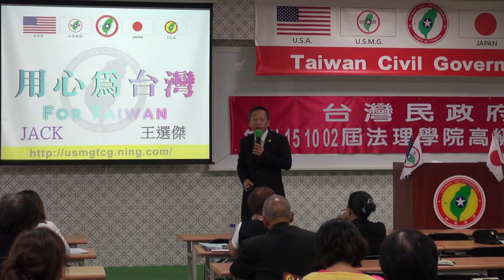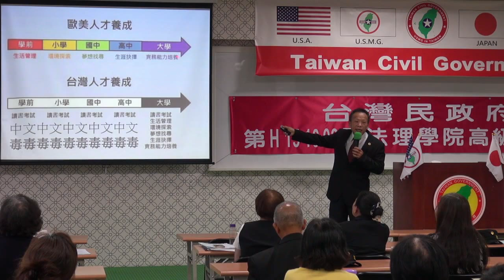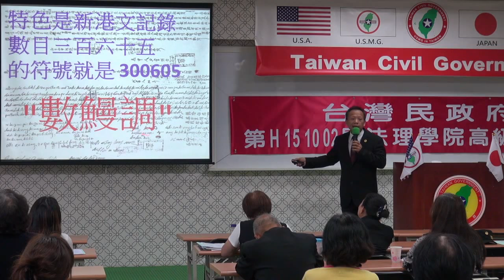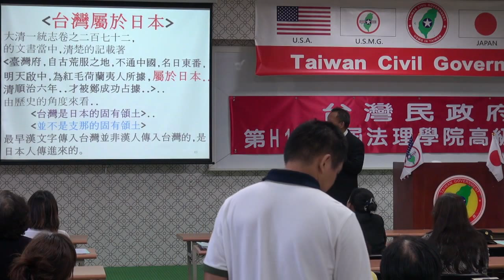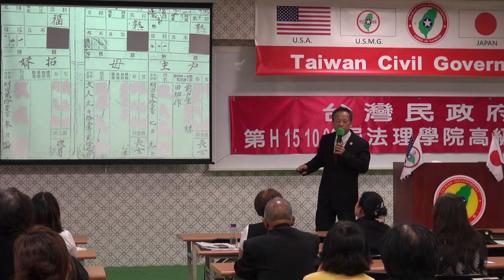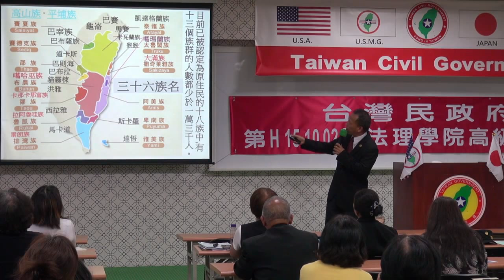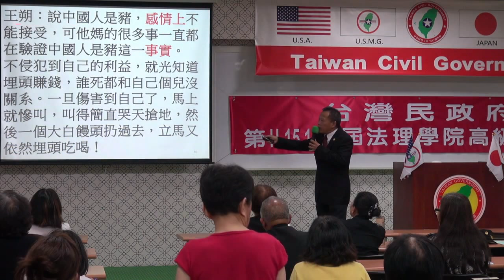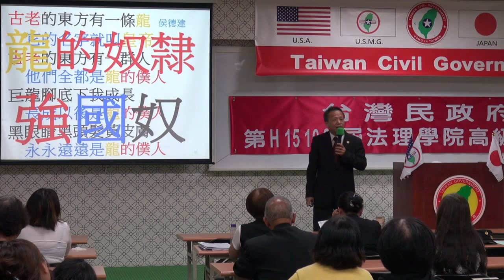151003-6-Who Am I-王選傑-台灣民政府第H151002屆高級行政參議班